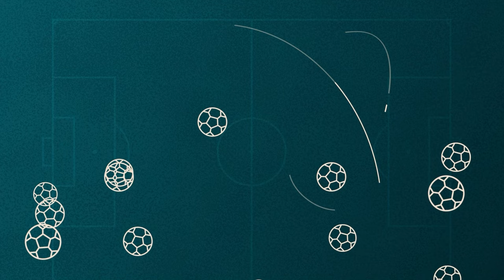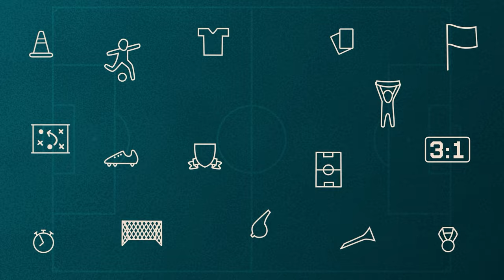LATVIJA 🇱🇻 - 🇲🇩 MOLDOVA 5:0 | KOMENTĀRI | Liniņa un Kvačovs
Pēc Latvijas sieviešu izlases graujošās uzvaras pār Moldovu komentārus sniedza kreisās malas aizsardze Paula Linda Liniņa un valstsvienības galvenais treneris Romāns Kvačovs.

"Futbolbumbas" - Edmunda Novicka un Arkādija Birjuka YouTube projekts par Latvijas futbolu. Viedokļi, kārtu apskati, reportāžas un intervijas visa gada garumā.